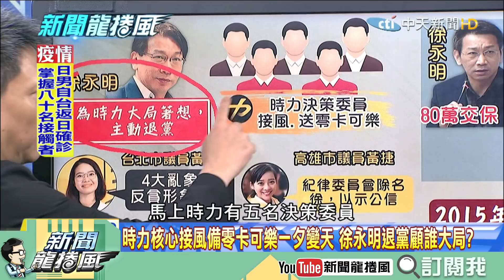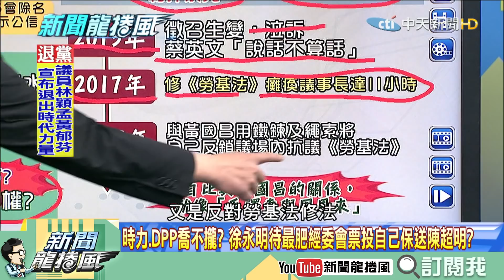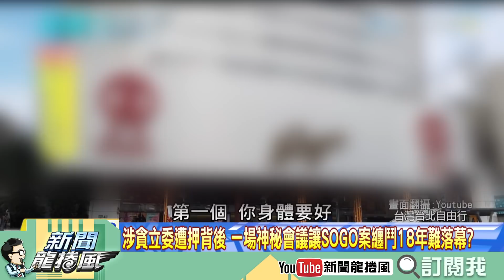【精華】徐永明退黨顧誰大局？ 涉貪立委遭押背後 一場「神祕會議」讓SOGO案纏鬥18年難落幕？